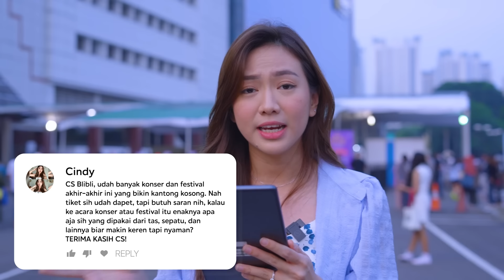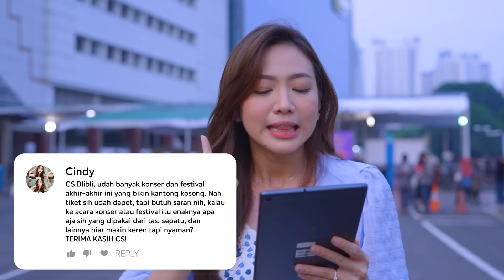Nonton Java Jazz bareng Shanju || Blibli Apa Hari Ini with CS Shanju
Lagi musim konser bermunculan nih. Kira-kira persiapan apa ya kalau dateng ke konser? Pas banget nih CS Shanju lagi di Java Jazz Festival juga buat kasih solusi dan bantuin permasalahan kamu! Yuk check produk-produknya di sini:

1. Tas Beyond The Vines yang bentuknya shoulder bag super praktis dan nyaman buat dipakai pas konser bisa dibeli di
2. Tas Nike yang bentuknya mini backpack bisa muat banyak barang nih apalagi buat konser ada di
3. Sepatu Air Max Excee Nike yang super trendy dan cocok buat dipake dalam waktu yang lama kayak nonton konser bisa kamu beli di
4. Powerbank Samsung yang kapasitasnya 10.000 mAh dan fast charging ada di
5. Powerbank Aukey yang kapasitasnya juga 10.000 mAh bentuknya slim dan smart charging bisa dibeli di

Nah itu rekomendasi produk dari Cs Shanju biar kamu nyaman dan kebutuhan konser kamu terpenuhi tanpa ada yang kurang. Jangan lupa nonton videonya sampai akhir biar ga ketinggalan promo-promo meriah yang ada di Blibli.

Tenang aja karena kalau kamu ada masalah, dan mau dicarikan solusinya bisa tulis masalah kalian di kolom komentar nanti akan di bantu sama CS yang bertugas untuk di kasih solusinya ya~ Buat kamu yang beruntung, bisa dapetin hadiah voucher 100K lohh!!